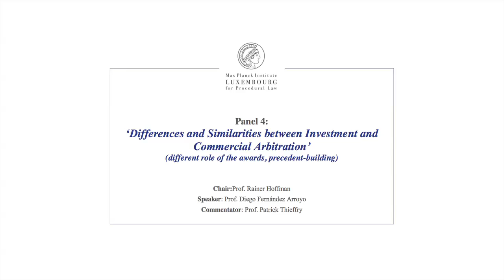TTIP – Panel 4 - Differences and Similarities between Investment and Commercial Arbitration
Chair: Professor Rainer Hofmann
Speaker: Professor Diego Fernández Arroyo
Commentator: Professor Patrick Thieffry

Event in the program of Luxembourg’s EU Council presidency where senior government and EU representatives will discuss challenges of the TTIP. Experts of international investment arbitration will address the EU Commission proposal to establish a permanent court on the protection of investments.

Luxembourg’s presidency of the Council of the European Union offers the opportunity to host a two-day event under the title “Transatlantic Trade and Investment Partnership (TTIP) – Framing the Adequate System for Investor-State Dispute Settlement.” On this occasion, senior representatives of the ministries in Luxembourg and of EU institutions will discuss the expectations and challenges of the TTIP. In the second part of the conference, leading experts in international arbitration will discuss the current state of affairs and the most pertinent problems of the investor-state dispute settlement, especially the latest proposals of the EU-Commission on the establishment of a permanent court on investment dispute settlement as well as the prospects of a future dispute resolution mechanism.